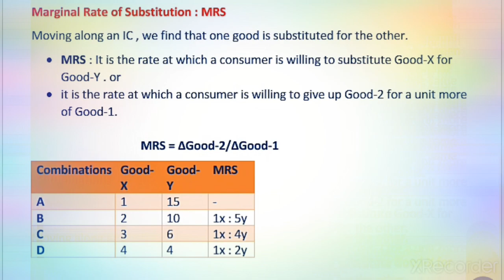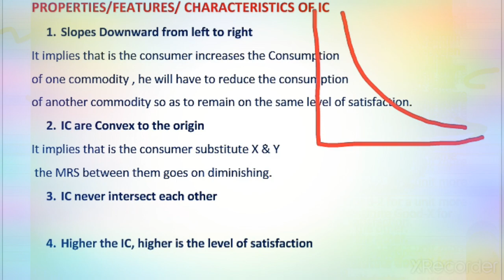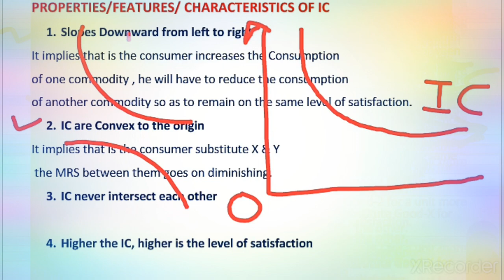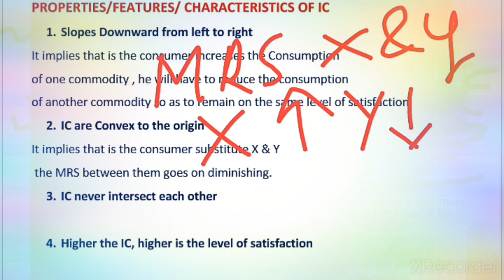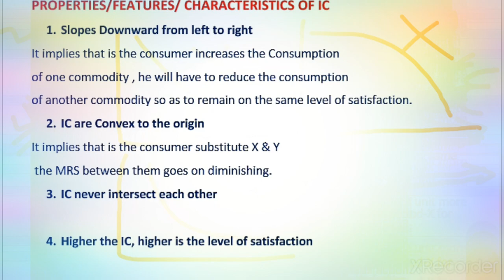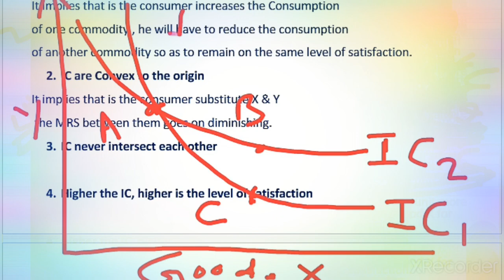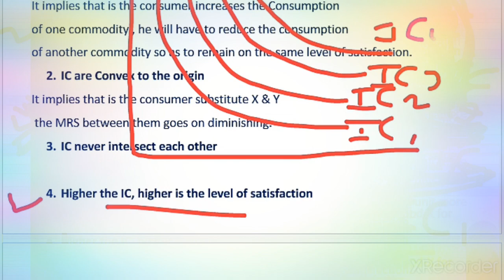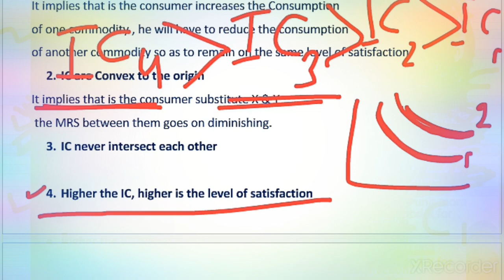NCERT 12th ECONOMICS || Consumer Behaviour Properties Features of Indifference Curve || 11th CBSE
Properties features of indifference curve
Characteristics of indifference curve